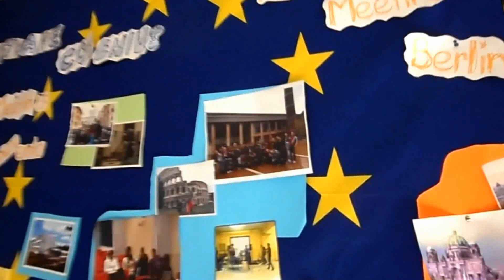El mejor Colegio del mundo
Colegio Compañía de María "La Enseñanza" de Santander a través de los ojos de los alumnos de 4º de ESO de Cultura Emprendedora